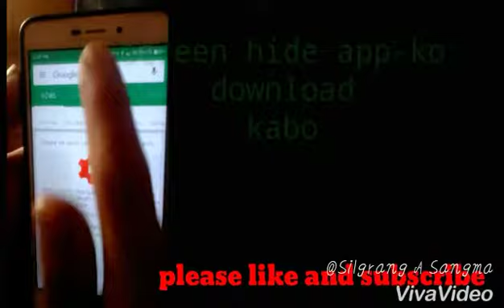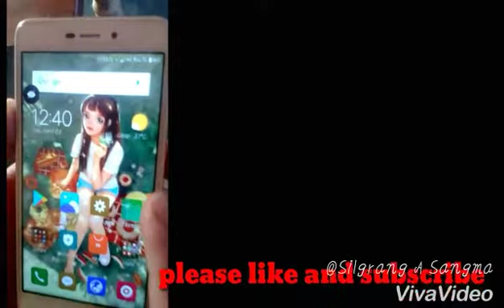In Garo: maidake screen hide kana nanga